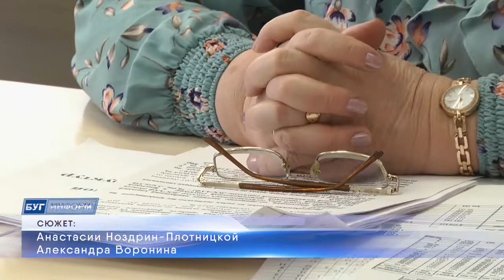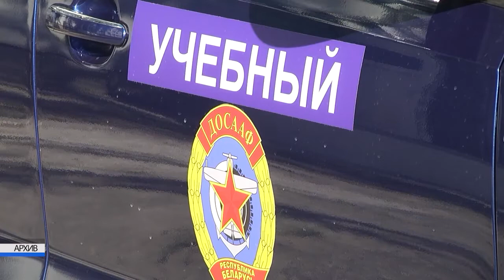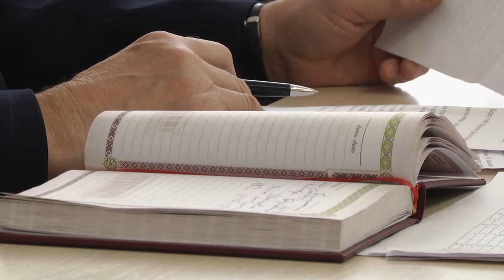2021-02-24 г. Брест. Итоги деятельности областной структуры ДОСААФ Новости на Буг-ТВ.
Итоги работы в 2020-ом году были подведены в Брестской областной организационной структуре ДОСААФ. Непростой период проверил на прочность сложившуюся систему, стал поводом для внедрения новых форм и методов работы. В условиях пандемии специалистам удалось провести 7 республиканских и 7 областных соревнований, более 30-ти мероприятий районного масштаба, подготовить ряд кандидатов и мастеров спорта, активно заниматься патриотической работой и подготовкой водителей всех категорий. Планы на 2021-ый не менее амбициозные. Например, в регионе будет создан аэроклуб.